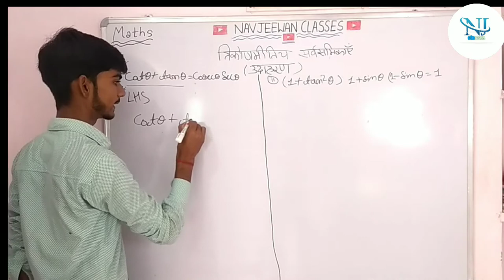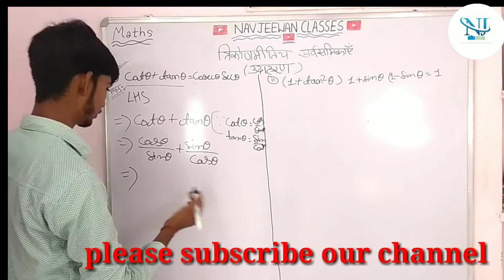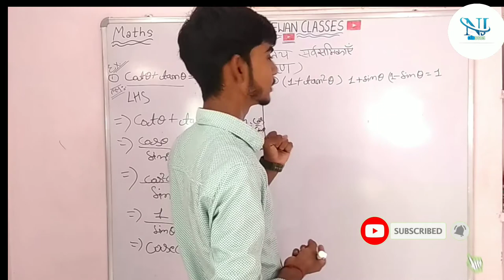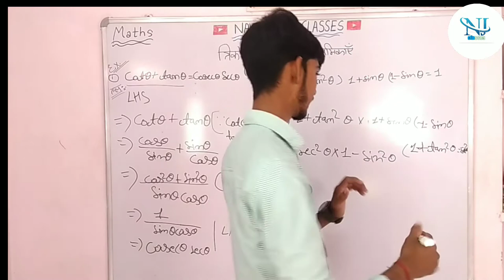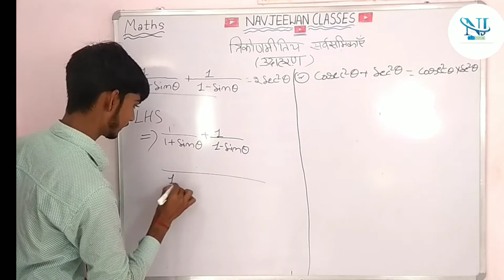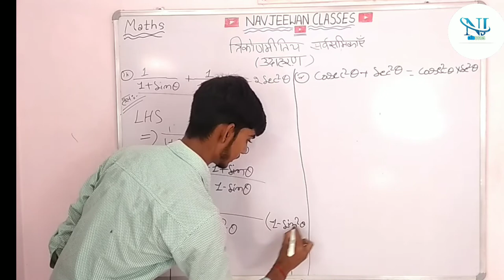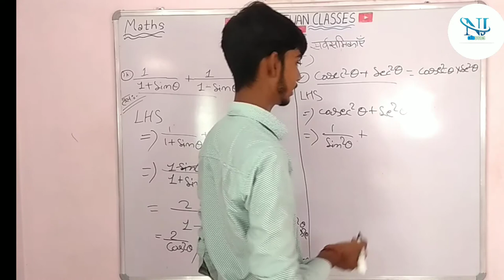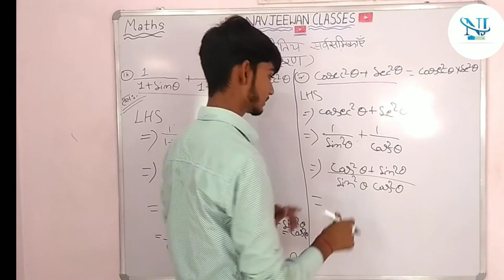त्रिकोणमितीय सर्वसमिकाएं( उदाहरण). गणित by raghuveer singh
teacher.  raghuveersingh